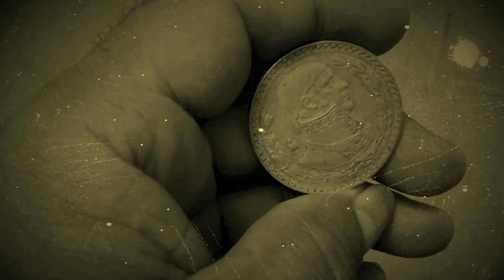20o CAPITULO LOS JUEGOS, BUT BOOL, FUT BOOL AMERICANO, Y FRONTÓN